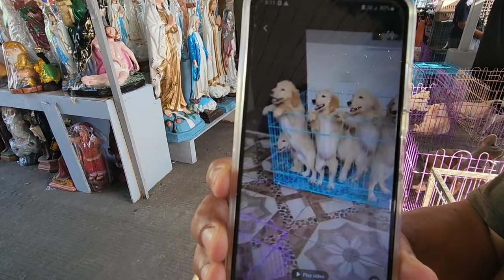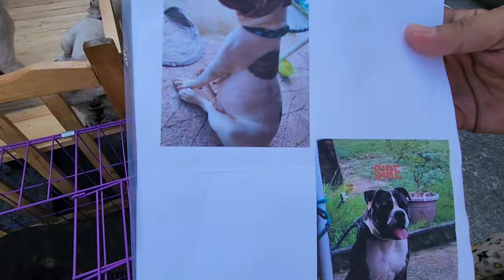BAGSAK PRESYO NA TAKE 1 PUPPY PA! GRABE SA LIIT NA ASO AT AMERICAN BULLDOG DINALA NA SA GROTTO!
March 24, 2024 PART 1

Location: Shop & Ride Bldg
Grotto San Jose Del Monte
Bulacan

waze: Grotto Shop & Ride

6am to 12 noon